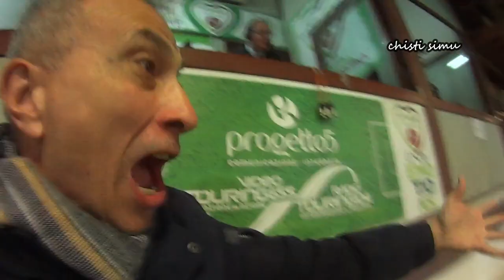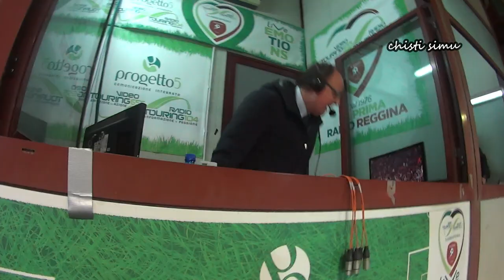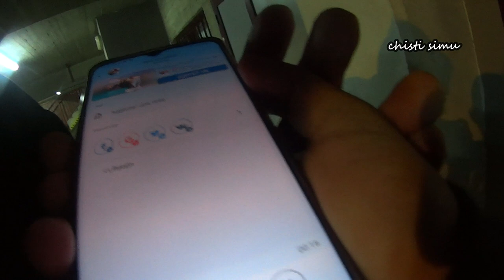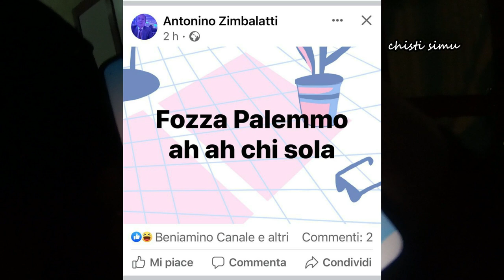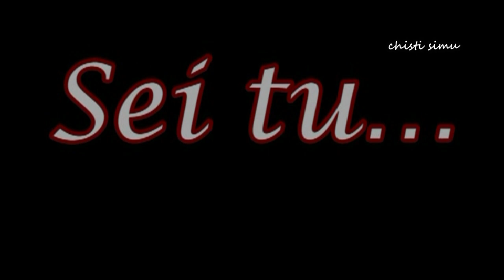REGGINA ASCOLI PRIMA E DOPO - CHISTI SIMU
LE INTERVISTE CONFUSE granillo. by CHISTI SIMU.